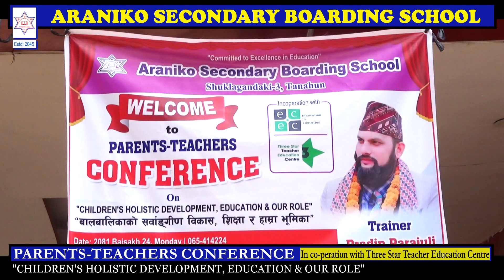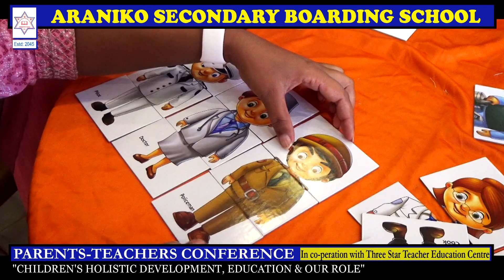GAME ON PARENTS TEACHERS CONFERENCE l AEBS